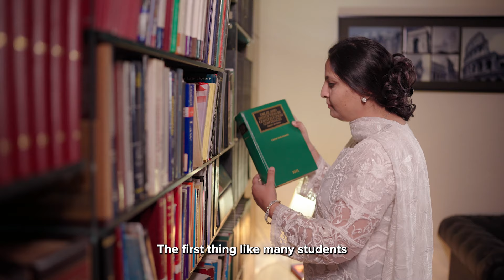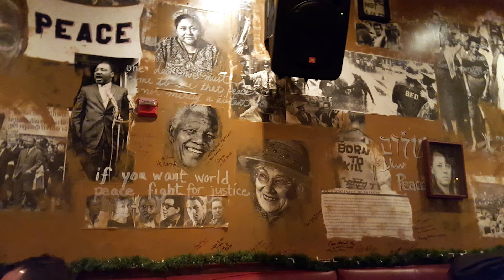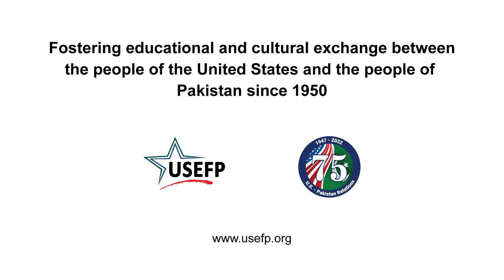USEFP Leaders & Luminaries - Dr. Nudrat Piracha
Fulbright alumna Dr. Nudrat Piracha is the first Pakistani woman to have qualified as a Doctor of Juridical Science (SJD) and is the author of the highly acclaimed book "Toward Uniformly Accepted Principles for Interpreting MFN Clauses: Striking a Better Balance between State Sovereignty and the Protection of Investors."

With extensive experience in international commercial and investment arbitrations, she aims to revolutionize the legal system of Pakistan.
Dr. Piracha completed her PhD from George Washington University on the Fulbright Program.